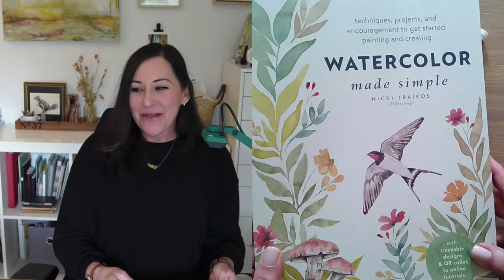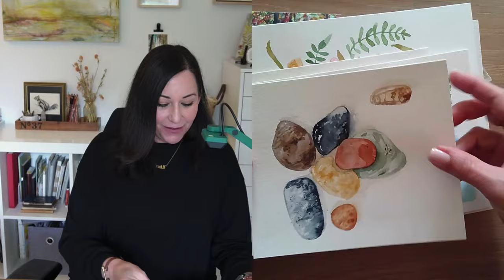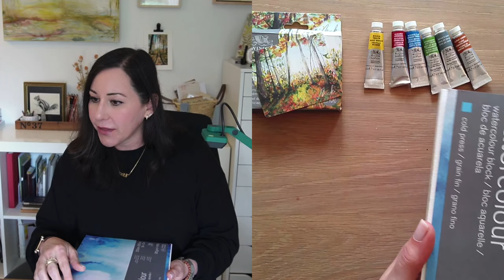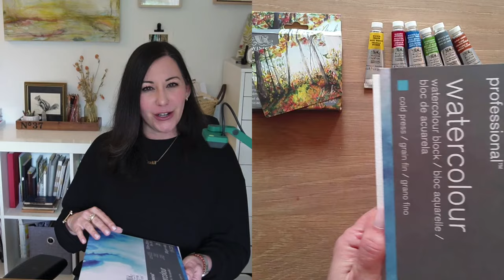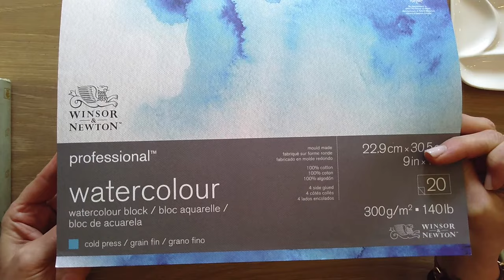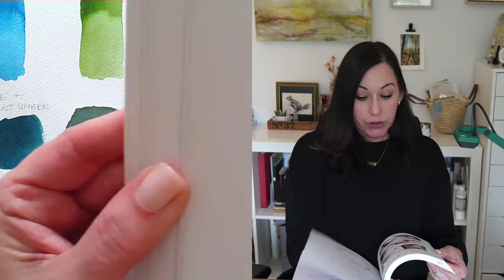Join me for a live unboxing of my new W&N professional watercolor paint set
Join me for an unboxing, color swatching, and Q&A as I share my new limited edition Winsor & Newton Professional Watercolor Tube set collaboration.

This is a replay from the LIVE event on Thursday, April 18th at 1pm EST.